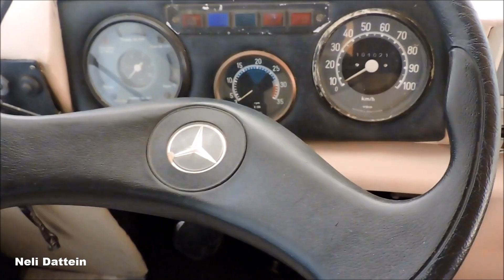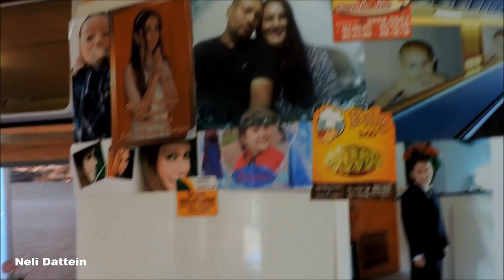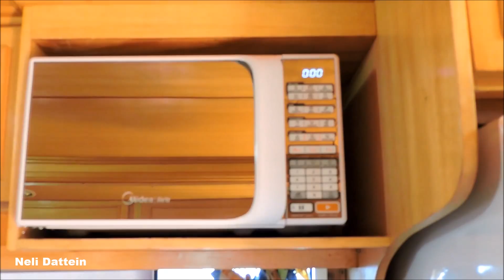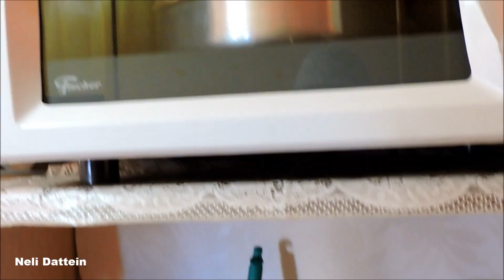Motorhome Mercedes Benz Modelo 1933 - Ano 1986, Fátima e Xavier - Happy Park.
Inicialmente esclareço que as marcas brancas que aparecem no exterior do motorhome, devem-se ao fato do mesmo estar obrigatoriamente (determinação municipal - frota do Happy Park) estacionado em baixo de casuarinas com muitos biguás, os quais fazem cocô em tudo e todos que ficam abaixo deles. Também, os restauros na traseira (acidente por falta de freio), estão em fase de acabamento, assim como o toldo - que será substituído. Os proprietários não souberam informar quem fez a montagem da casa, que está em excelente estado e é muito bonita, conta com acomodações para 6 pessoas dormirem e 3 em viagem. Também, têm dois banheiros.
A Km média é de 4 km por l de diesel. É dirigido com carteira D.